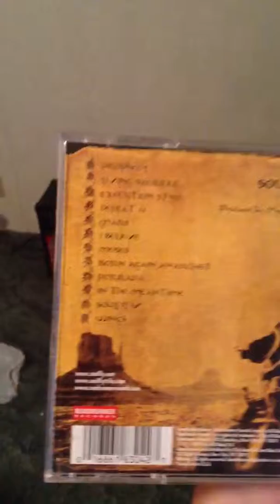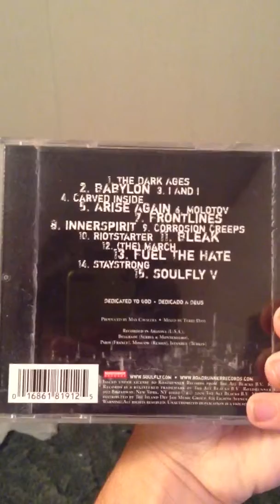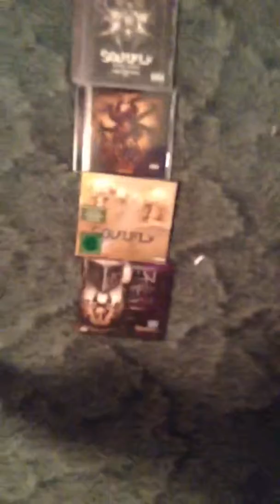SOULFLY Collection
CDs